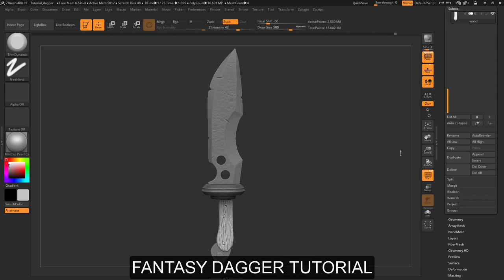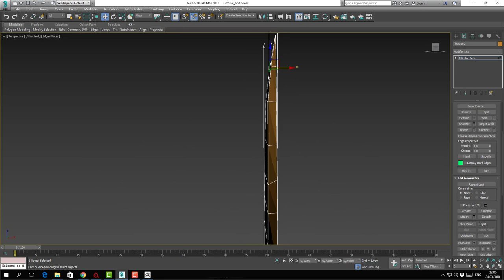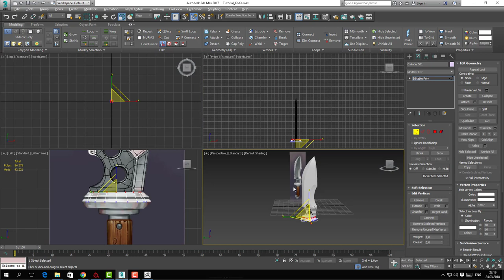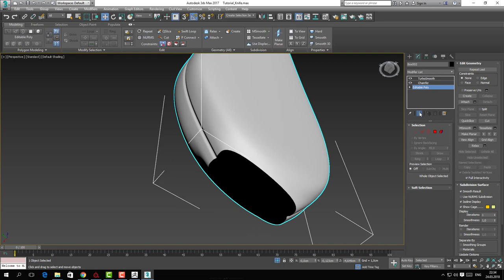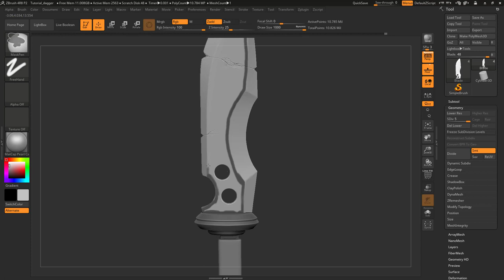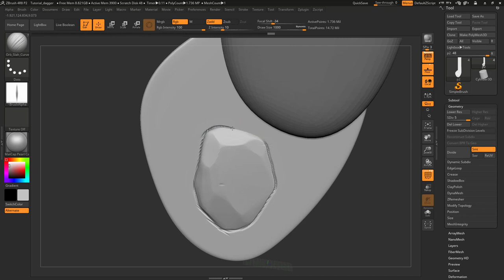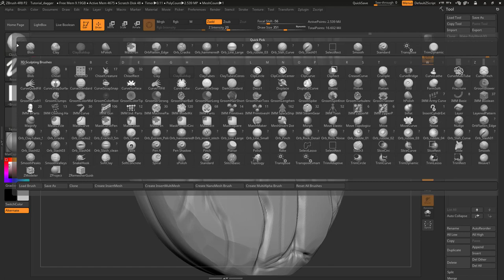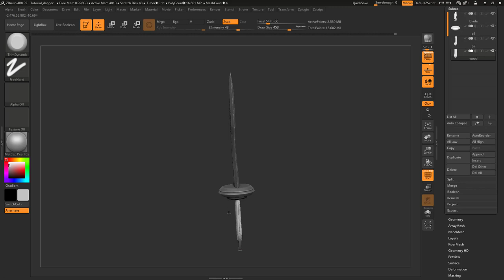Dagger tutorial. 1-ci hissə (Azərbaycan dilində)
Oyunlar üçün 3d modelin düzəldilməsini örgənmək istəyənlər üçün bir video.